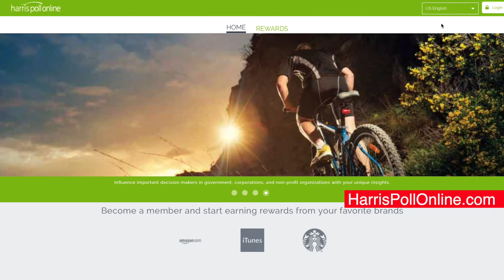5 Unique Ways to Find Extra Money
Need to make some money or find some money? Here's 5 ways, you may not have heard of, to make extra cash.